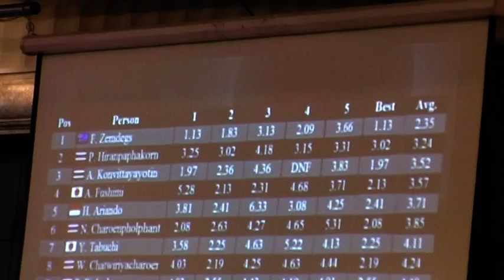2x2 former average WR: 2.35 seconds